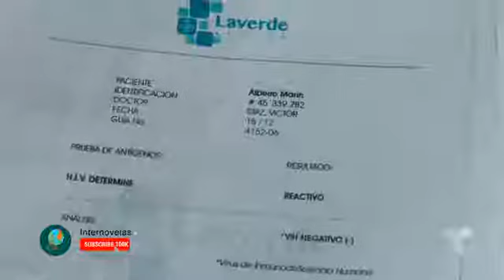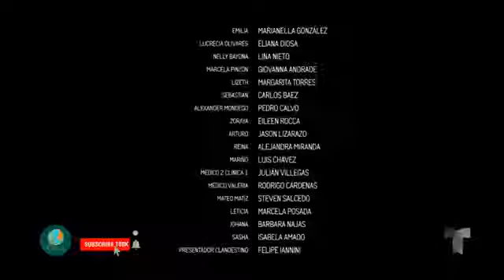El final del paraíso - Capitulo 60 - parte 7/7